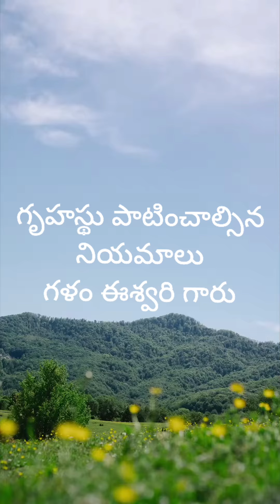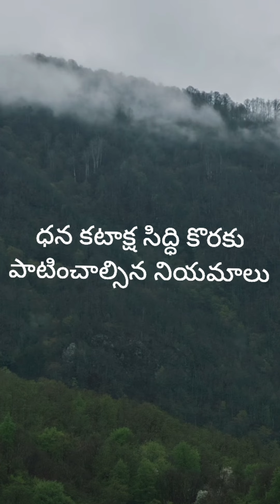గృహస్థు పాటించాల్సిన నియమాలు, ధన ప్రాప్తి కి పాటించాల్సిన నియమాలు